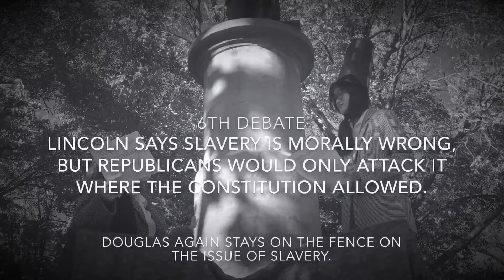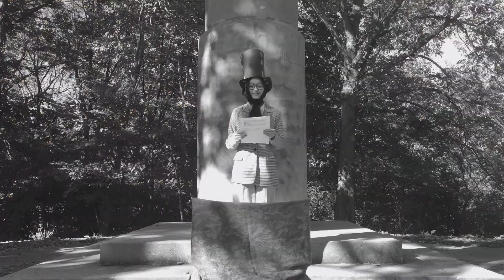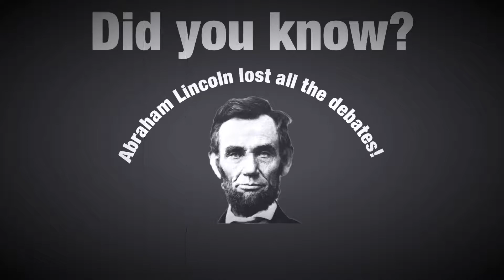Lincoln-Douglas Debates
This is a (kinda comedic) look at the seven debates between Abraham Lincoln and Stephen Douglas that took place in 1858. This video is focused more on the seventh debate.